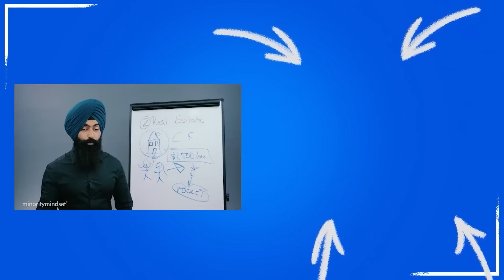Cathie Wood: "The Recession Is ALREADY HERE"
1) 🏠  Fundrise - Invest in real estate with as little as $10!

2) 💰 M1 Finance - Pick a few ETFs and stocks, then let M1 Finance invest your money automatically:

➤ Life Insurance
3) 🛡 Policygenius - Get a free life insurance quote: